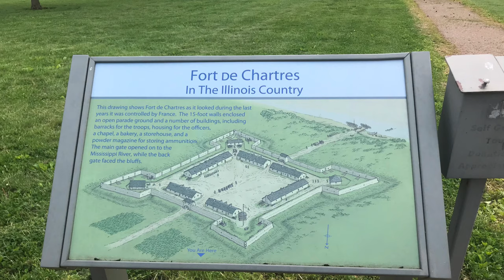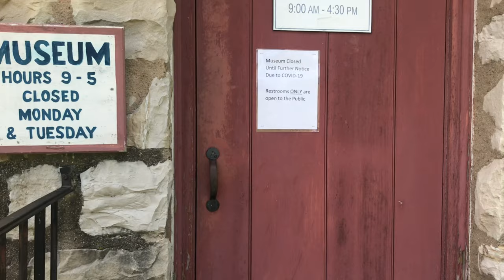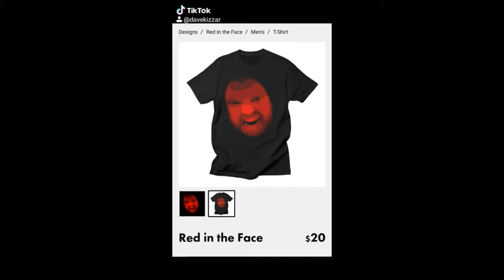ITS FRIDAY | NO JOB | VLOG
Enjoy our variety of videos.
Videos are broken up into groups by genre.
Fortnite Support a creator code: WKZZR
send letters or inquiries to:
WzzR DaveT.V.